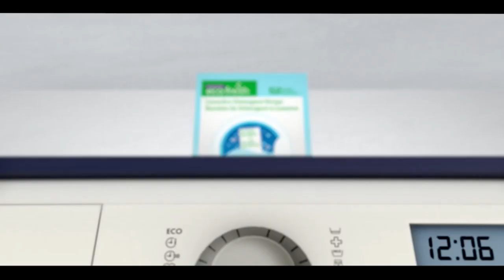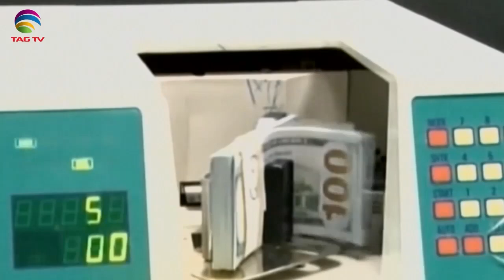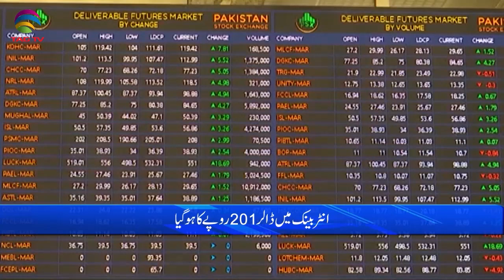Pak News Bulletin May 20Pakistan News Bulletin with Rukhsar Shahzad, MAY 23, 2022